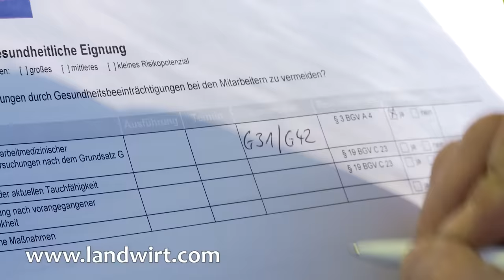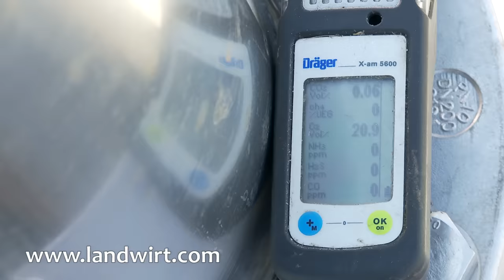Gülletaucher bei der Arbeit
Schlamm, Dunkelheit und Gestank: Das ist der Alltag eines Industrietauchers. Diese Spezialisten werden dorthin gerufen, wo normalen Handwerkern die Luft ausgeht. Wir waren bei einem Einsatz auf einer Biogasanlage dabei.

Eine ausführliche Reportage vom Einsatz der Industrietaucher lesen Sie in der Ausgabe 8/2013 des FORTSCHRITTLICHEN LANDWIRTs.